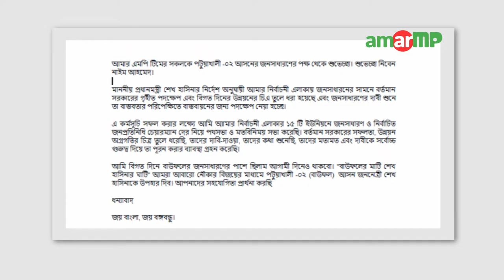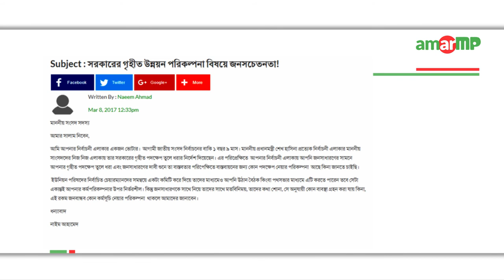জনাব আ. স. ম. ফিরোজ Replied to নাইম আহামেদ at AmarMP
সরকারের গৃহীত উন্নয়ন পরিকল্পনা বিষয়ে জনসচেতনতা প্রসংগে করা একটি প্রশ্নের উত্তর দিয়েছেন পটুয়াখালি - ২ আসনের মাননীয় সংসদ সদস্য জনাব আ. স. ম. ফিরোজ। আমার এমপির মাধ্যমে প্রশ্নটি করেন নাইম আহামেদ ।
এমপির কাছ থেকে উত্তর সংগ্রহের প্রক্রিয়াটি সম্পন্ন করেন আমার এমপি ডট কমের এম্বাসেডর শাহ্রুক সায়েল।
এক লিখিত বার্তায় তিনি বলেন -